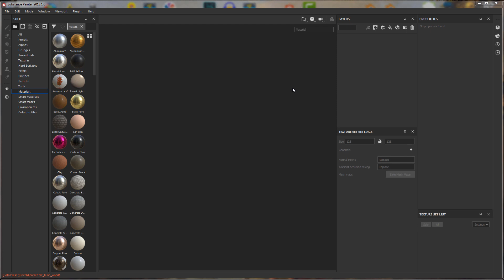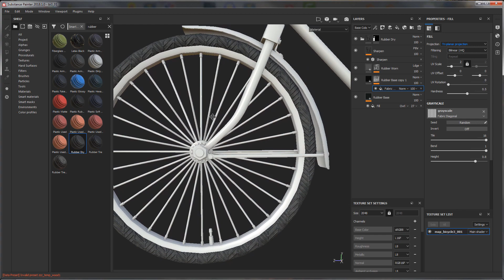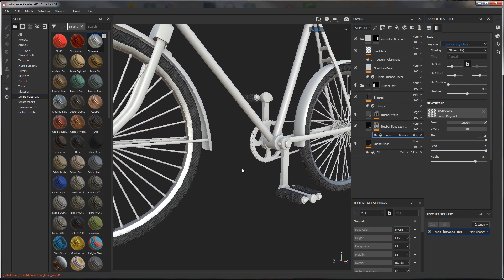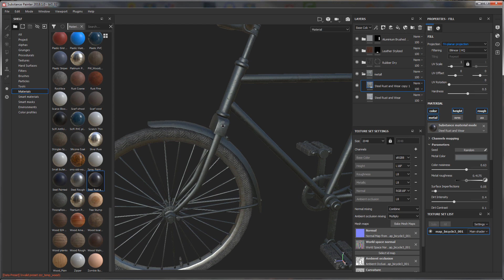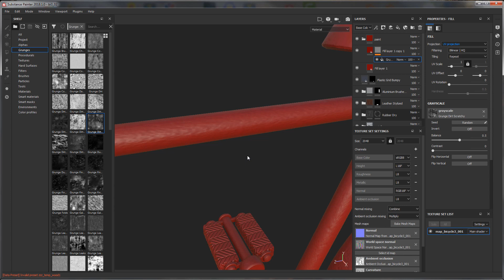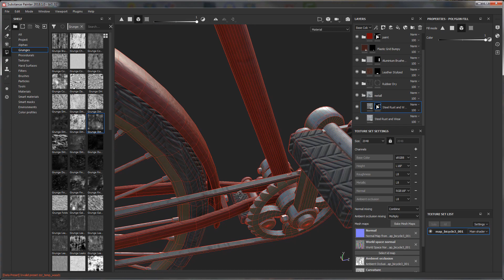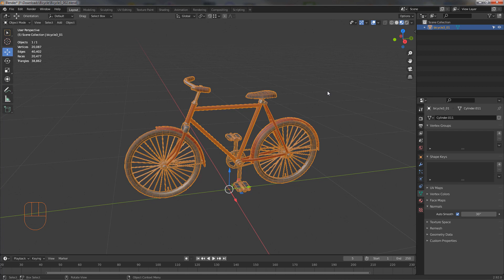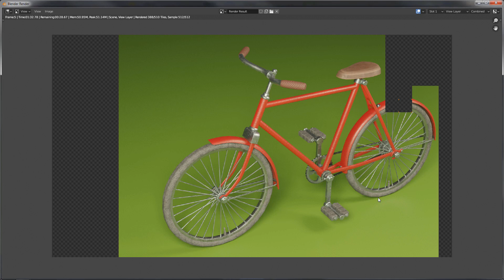Моделирование велосипеда в Блендере.Часть 4.Modeling of a bicycle in a Blender.Part 4.